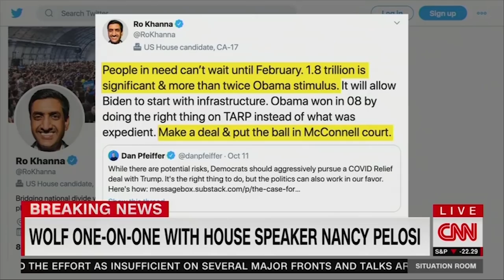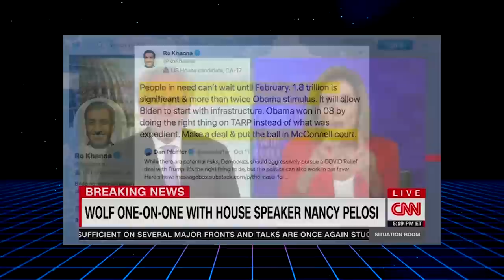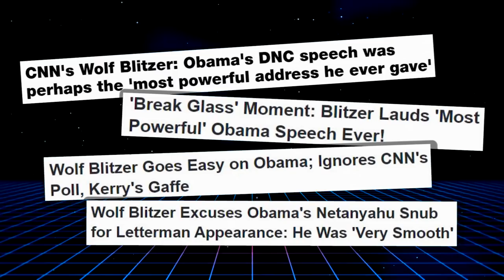LOL: Nancy Pelosi Goes BERSERK During Rare CNN Criticism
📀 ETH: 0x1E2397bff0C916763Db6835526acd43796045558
📀 BTC: 13dnHJyCaLFgzxXZLSSXhgbqAfioXHo33t
📀 LTC:  LRaNzJD6PmCR7FkqHTuSgiAYkE9GSKG8g8
📀 DASH: XasuQ2cSEuPRSnG47XyShcW9XvM1xh6Em8